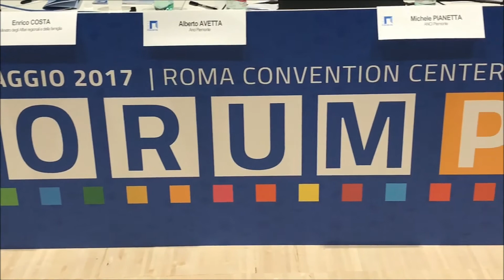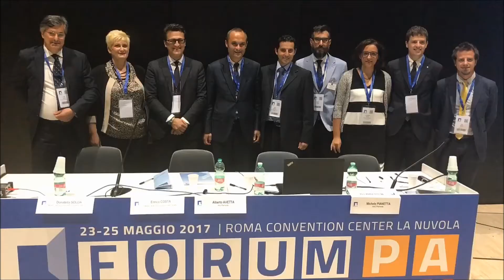Premio Piemonte Innovazione: la soddisfazione del presidente Avetta e del vicepresidente Pianetta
L’Unione Montana Alta Langa si è aggiudicata il Premio Piemonte Innovazione, istituito da ANCI Piemonte e Forum PA con l’obiettivo di far emergere e valorizzare le buone pratiche in tema di innovazione. Secondo premio al Comune Di Pinerolo, terzo all'Unione Monte Regale, infine menzione speciale Piccoli Comuni a Castelnuovo Belbo.
Le immagini delle premiazioni e le interviste al presidente di ANCI Piemonte, Alberto Avetta, e al vicepresidente e delegato all'innovazione, Michele Pianetta.